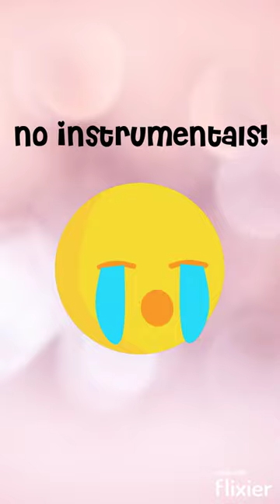Kodocha's Second Opening was the first???